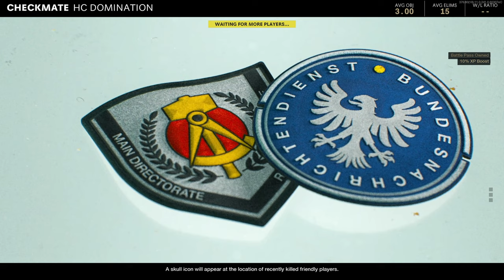My comeback on Multiplayer!! (Call of Duty BO Cold War)